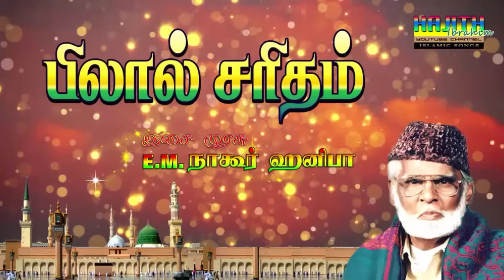"ஹஜ்ரத் பிலால் சரிதம்" - இசைமுரசின் இனிமையான சொற்பொழிவுடன் ..|| ISAI MURASU E.M.NAGORE HANIFA.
இசைமுரசின் இனிமையான சொற்பொழிவுடன் பிலால் சரிதம்

பெரியார் பிலாலின் தியாக வாழ்க்கை கூறுவேன் இதோ
பிரியாத அன்பு பூண்டனர் பெருமானார் மீதிலே
நபி பெருமானார் மீதிலே.
00:00 | Isai Murasu Speech
10:25 | Hazarath Bilal Song
புலவர் ஆபிதீன் காக்கா அவர்கள் எழுதிய பாடல். இசை முரசு E.M.நாகூர் ஹனிபா அவர்கள் பாடிய "இனிமையான சொற்பொழிவுடன் பெரியார் பிலாலின் தியாக வாழ்க்கை கூறுவேன் இதோ என்ற ஹஜ்ரத் பிலால் அவர்களின் சரிதம் கூறும் பாடல்.